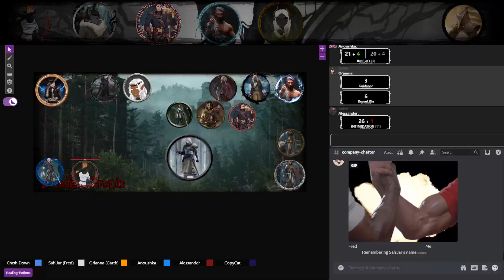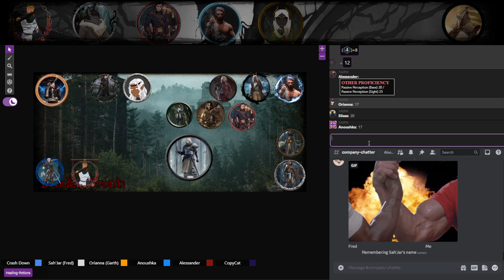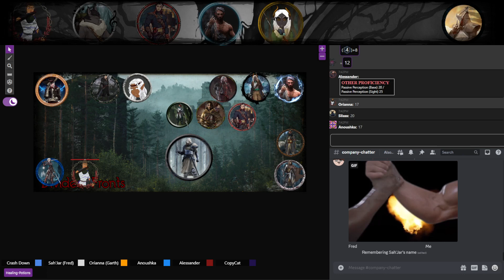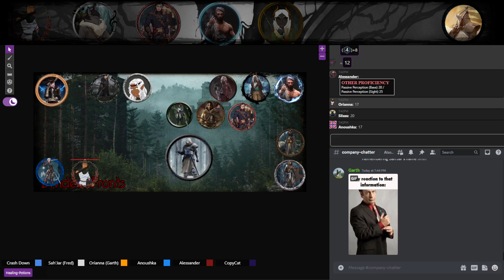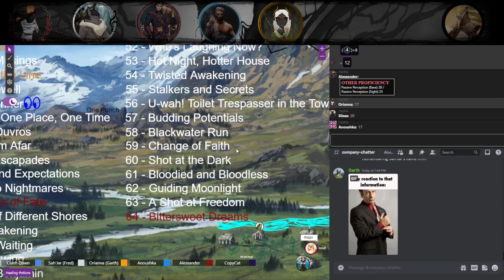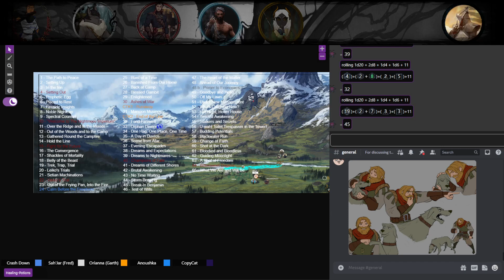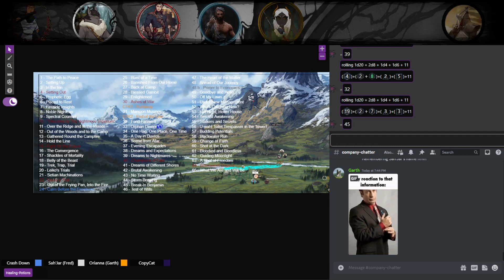April 1st, Part 15 [What We Are and Will Be]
Lots of very public private convos here today